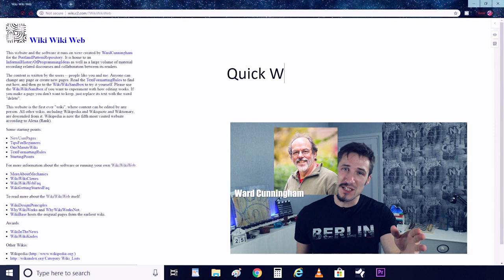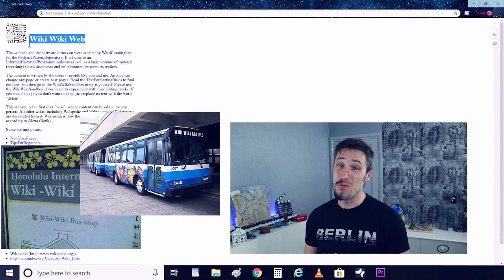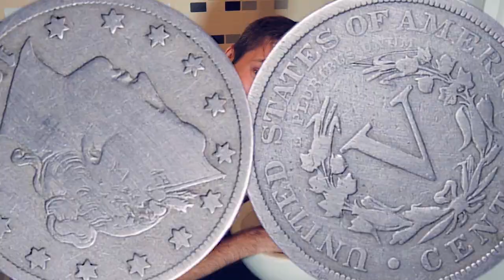cleaning shower with coca-cola | your dose of knowledge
origins of coca-cola, an non-alcoholic version of John prior Cocaine and French wine cocktail.

why was the eiffel tower built ? this world famous symbol of france is about to be 130 years old, the colour she is showing off now was different at first, hard to imagine her red.

The story of the shoelaces, it goes as far as the first shoe ever discover, the Areni 1 shoe.

The Eskimo Pie, originally called I Scream bars, the first chocolate covered ice cream
credits